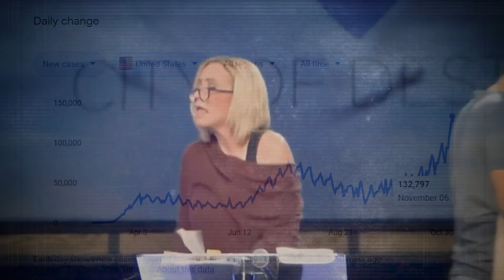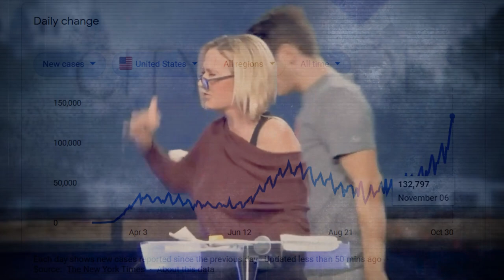Paula White Remix (feat. Kenneth Copeland)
Here's my Paula White Remix 2020 using clips from the Paula White victory speech vids. Who's Paula White? She's President Trump's spiritual adviser (full name Paula White-Cain) and she is just another televangelist claiming to have the solution to end COVID-19. Her solution is to get up off your feet and dance like the queen bee. She even says she hears victory from heaven in an impassioned prayer service for Trump's reelection.

With the help of Kenneth Copeland, do you think this Paula White Remix will be enough to end the pandemic? I think this Paul White remix gives Eminem a run for his money, but that's just me!

▪️◾️◼️Edited & Produced by: @TheMarshallMalone ◼️◾️▪️

Or

▪️◾️◼️ Lyrics ◼️◾️▪️

Strike and strike and strike and strike and strike and strike and strike and strike
(COVID-19!)
(COVID-19!)
(COVID-19!)
Strike and strike and strike and strike until you have victory...
(COVID-19!)

I declare right now...
An end to this COVID-19.
(COVID-19!)
What good am I if pray some cute little prayer?
(...some cute little prayer.)
What good am I if I have some fancy little poem...
or just talk about the problem?
Everybody knows the problem!
But who's gonna come forth with a solution?

(She's the queen bee!)
(It will require more energy!)

You've got to get up...
(Get up on your feet!)
Stop feeling sorry for yourself.
(But ah don get it!)
Stop looking at what's wrong.
Stop looking at the situation.

Stir 'em up, stir 'em up!

She is known for her dance.
And it's not some kind of... cute thing like...
This kinda dance...
This kinda dance.

(The dance will last longer!)
(And it will be more enthusiastic!)

Round and around and around.

COVID-19!
(COVID-19!)
It's enough, it will pass over.

You've gotta pass over Florida.
Pass over... uh Wisconsin.
Pass over Iowa.
Pass over New York.
Pass over my household.
Pass over...
(COVID-19 on Jesus.)
Hey, hey! Matabamadabangsah!

I hear a sound of abundance of rain.
I hear a sound of victory.
I hear a sound of shouting and singing.
The Lord says it is done.
For I hear victory, victory, victory...
In the corners of Heaven.